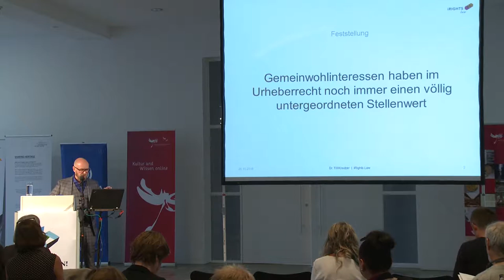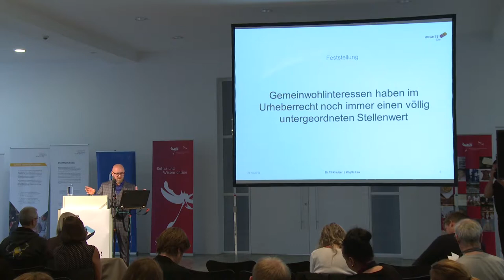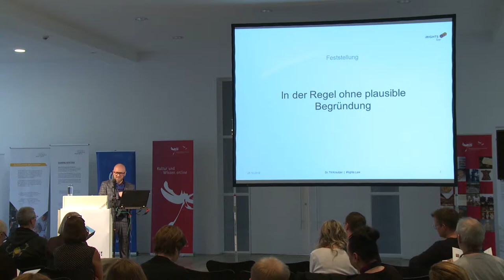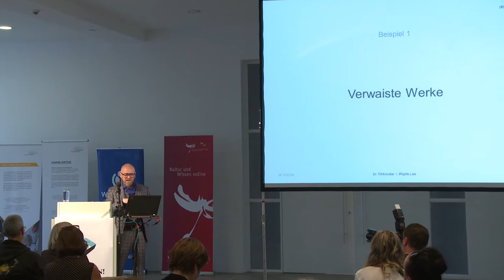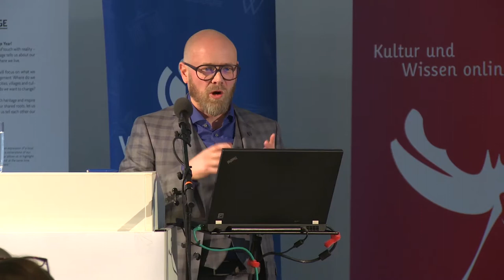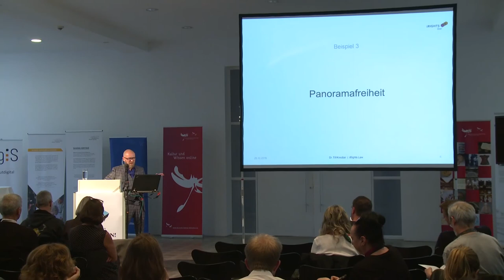Zugang gestalten 2018 - Dr. Till Kreutzer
Warum soll man das nicht nutzen?